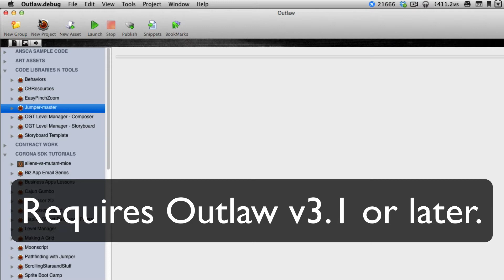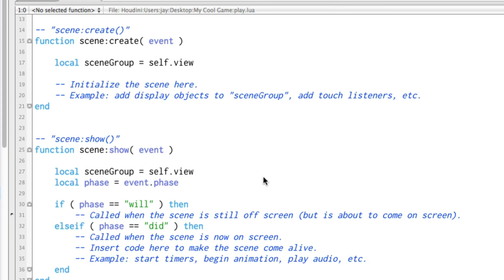Outlaw IDE for Corona SDK - Composer-based Projects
Version 3.1 and later of the Outlaw IDE for Corona SDK can automatically create Composer scene files when you create new projects. Here's how easy it is...